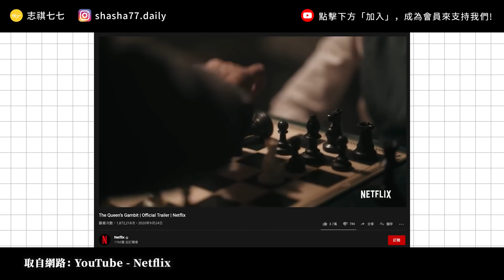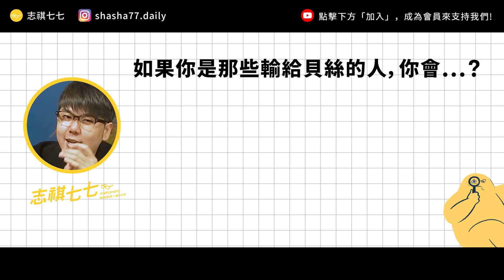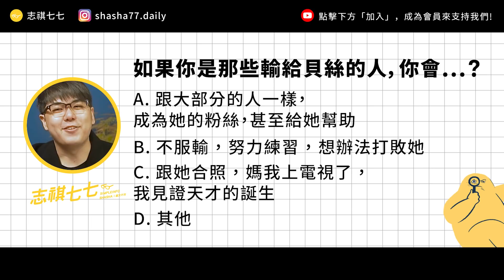《后翼棄兵》攻佔台灣收視第一！為什麼很多人認為這是今年 Netflix 最強影集？《 追劇七七 》EP004｜志祺七七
遊戲將帶您重返日本戰國時代，為了實現自己的抱負與理想，玩家將扮演一位戰國大名，運用自己擅長的經濟策略以築城佔地、資源轉換、人脈經營、收購名物等方式獲得影響力。『唯有支配經濟才能掌握天下』，善用有限的資源取得最大效益的人，才能夠終結亂世獲得『天下人』的稱號！

各節重點：
00:00 前導
03:01 故事簡介
04:15 時代背景：1950-60的美國社會
05:58 非常細緻的角色刻畫
07:44 批評影集的聲音
08:36 我們的觀點
10:48 提問
11:04 結尾

【 製作團隊 】

｜企劃：企鵝
｜腳本：企鵝
｜編輯：土龍
｜剪輯後製：絲繡
｜剪輯助理：歆雅、珊珊
｜演出：志祺

→Netflix影集《后翼棄兵》口碑延燒！史蒂芬金盛讚「年度最佳」打敗《芝加哥七人案》：
→Netflix 推薦｜后翼棄兵／The Queen's Gambit｜不要活在別人的「局」，只有妳自己的局才是自己的「局」！
→《后翼棄兵》劇評：天才背後，獨自吞下失敗與寂寞的那些夜晚：
→Netflix《后翼棄兵》為何一夕爆紅？揭秘西洋棋天才封后之路，挑戰男性霸權精采無冷場：
→總算等到2020年末絕佳之作！Netflix《后翼棄兵》看非典型天才正妹棋手玩轉棋局！
→【追劇抓重點】Netflix神劇《后翼棄兵》5大亮點！天才少女「安雅泰勒喬伊」挑戰男人霸權：
→《后翼棄兵》細節公開！聘真實特級大師當顧問棋局都來真的，演員連按鐘、筆記方式都要學，關於第二季導演這樣說：

【 延伸閱讀 】

→有雷！Netflix 神劇《后翼棄兵》沒明說的內心戲！用服裝細節教你看懂天才棋手的心理狀態：
→爆紅其來有自！《后翼棄兵》精緻硬底的幕後團隊與精準選角：

🥁七七仔們如果想寄東西關懷七七團隊與志祺，傳送門如下：
106台北市大安區羅斯福路二段111號8樓